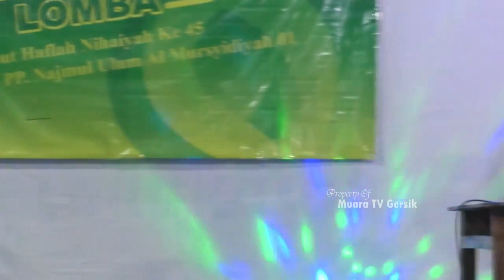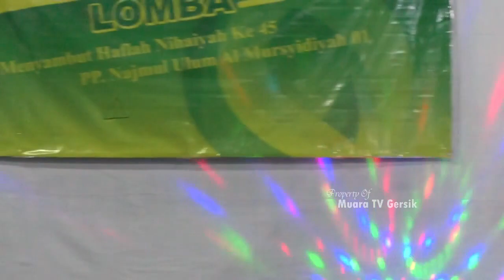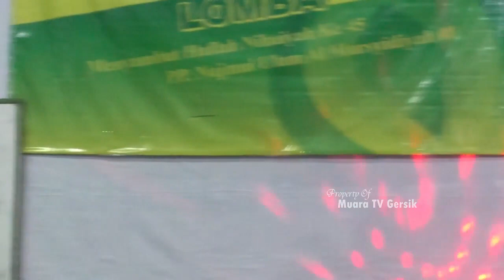Gebyar lomba ll Menyambut haflah Nihaiyah ke 45 ll Lomba Dembat ll menikah Apa Kuliah ...?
Kali ini kami (Muara TV Gersik) Memposting Video Hasil Dari Acara Pemberangkatan Guru Tugas 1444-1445  ll Sambutan Abuya ll Muara TV Gersik  2024 M. ll Muara Tv Gersik  ll Muara Tv Gersik